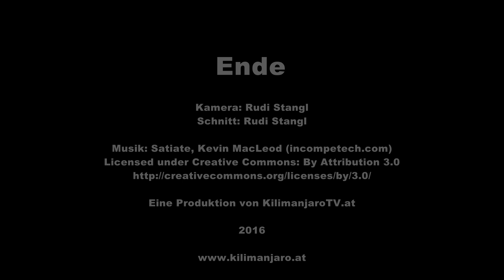Kilimanjaro - Summit Feber 2016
Kilimanjaro - Besteigung  mit Rudi Stangl über 100 mal am Kibo!
Gipfelvideo einer Kilimanjarobesteigung!